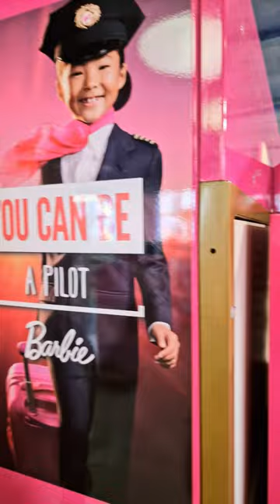Barbie AND Ken Toy shop doll display (for adult collectors)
Barbie and Ken dolls on display in Hamleys Toy Store in London. (ADULTS ONLY) Please note, just like chocolate, dolls are for everyone, BUT this video is not intended for children. This video is made for adults about dolls that adults are interested in collecting! Thank you for your understanding 🙏